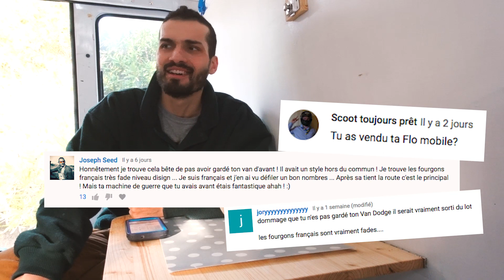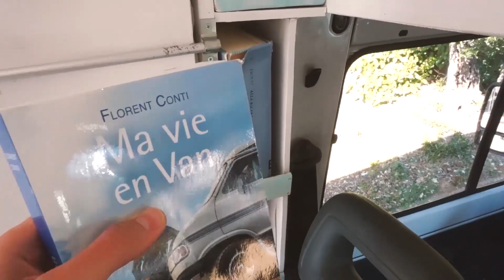LE VAN EST FINI ! (Épisode 3/3) + FAQ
Liste des questions par ordre chronologique :
@1:12 Qu'est-il arrivé à mon autre van au Canada ?
@5:00 Y a-t-il une douche dans le Renault Trafic ?
@10:50 Qui travaille le plus entre Marina et moi ?
@15:00 Vie solitaire vs. vie avec les autres
@17:00 Les différences entre France et Amérique

Vanlife mavieenvan - francophone - minimalisme - vivre dans un van - mon van au canada - voyager aux États Unis - ma vie en van - florent conti